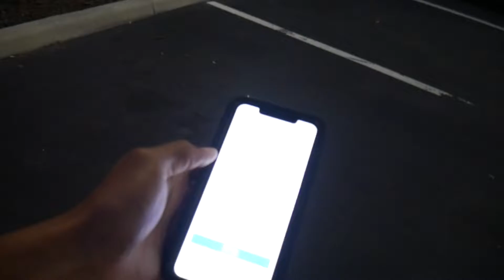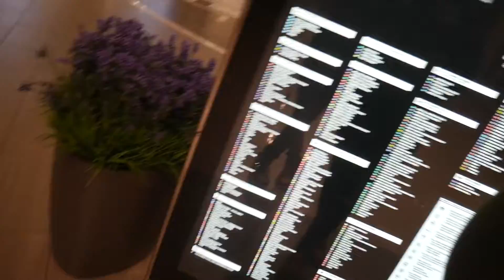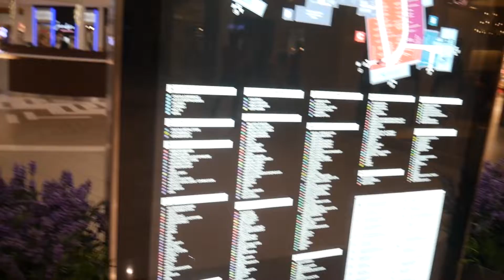I BOUGHT ANOTHER VOLKSWAGEN CC & UPGRADED MY OLD ONE! *EXTREME MAKEOVER*!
In today’s video I will be getting some new parts for my Volkswagen CC !